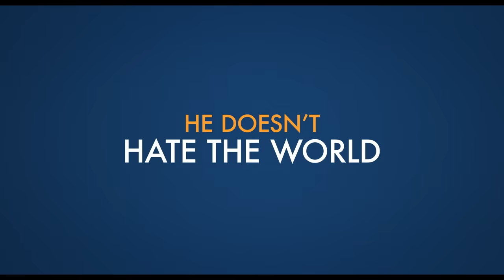A MAN CALLED OTTO - Official Trailer - In Cinemas New Year's Day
Discover what can happen when you let life in. See Tom Hanks as Otto in A Man Called Otto, in cinemas New Year's Day.

Based on the # 1 New York Times bestseller “A Man Called Ove,” A Man Called Otto tells the story of Otto Anderson (Tom Hanks), a grump who no longer sees purpose in his life following the loss of his wife. Otto is ready to end it all, but his plans are interrupted when a lively young family moves in next door, and he meets his match in quick-witted Marisol. She challenges him to see life differently, leading to an unlikely friendship that turns his world around. A heartwarming and funny story about love, loss, and life, A Man Called Otto shows that family can sometimes be found in the most unexpected places.

Directed by Marc Forster (Finding Neverland), A Man Called Otto stars Tom Hanks (Philadelphia, Forrest Gump, Cast Away), Mariana Treviño (Club the Cuervos), Rachel Keller (Fargo) and Manuel Garcia-Rulfo (The Magnificent Seven). The screenplay is written by Academy Award® nominee David Magee (Best Adapted Screenplay, Life of Pi, 2012; Best Adapted Screenplay, Finding Neverland, 2004) based upon the best-selling novel “A Man Called Ove” by Fredrik Backman, and the film A Man Called Ove by Hannes Holm. The film is being produced by Fredrik Wikström Nicastro, Rita Wilson, Tom Hanks, and Gary Goetzman.

Starring Tom Hanks, Mariana Treviño, Rachel Keller, Manuel Garcia-Rulfo.

IN CINEMAS NEW YEAR'S DAY